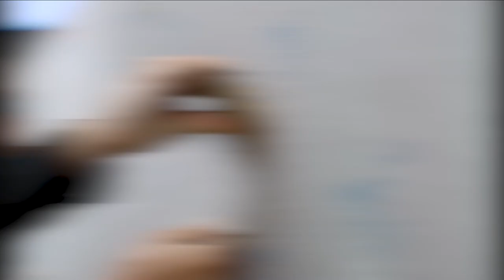MINI John Cooper Works Cabrio Folierung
Das 🚘 MINI John Cooper Works Cabrio in seiner vollen Pracht. Let's shine.

Die Spezialfolie wurde nachhaltig produziert.🌱

Zur Story📖:
Das Trendlokal from heaven - Bad Ragaz initiierte im Herbst/Winter 2022 in Zusammenarbeit mit der MAX HEIDEGGER AG einen MINI Künstlerwettbewerb .

Nach einem spannenden Social Media Voting, konnte sich das Kunstwerk der bekannten Künstlerin Giulia Wyss durchsetzen, welches jetzt das from heaven MINI Cabrio erstrahlen lässt.

Collab with local partner: Giulia Art & from heaven - Bad Ragaz